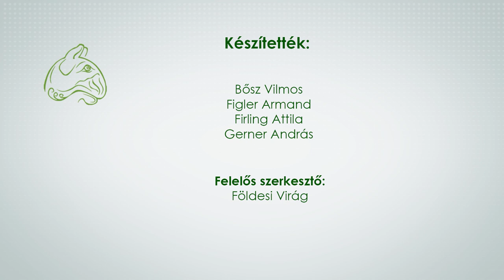Közterület – egy program, amelyben tényleg a lakosság dönt (2023. 07. 14.)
Vendég: Salamon Péter szakmai koordinátor (Dönts velünk! program)